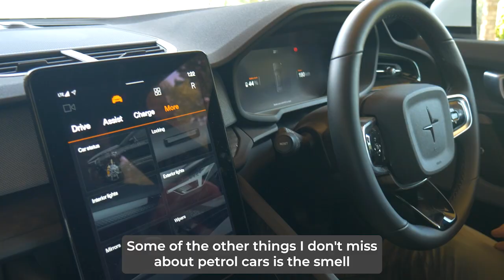Healesville, CoRE Electric Vehicles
We’re all aware of Climate Change and the impact it has on us all. Speaking with our Community, we at Healesville CoRE found that many people were not sure how they could help combat Climate Change within their own community.
In this video we meet Ross, who attended an event on electric vehicles run by Healesville CoRE in 2022, and was so inspired he decided there and then to go and buy one. He loves talking about his new car, and is very happy with his purchase. Ross discusses his purchase in this video.
The smallest steps CAN make a difference.